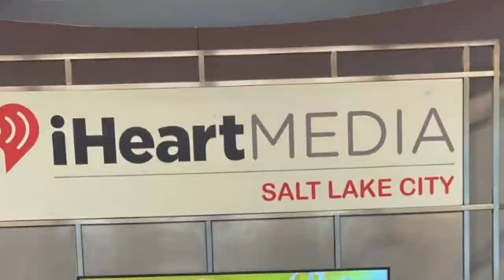London Pound Cake (video trailer)